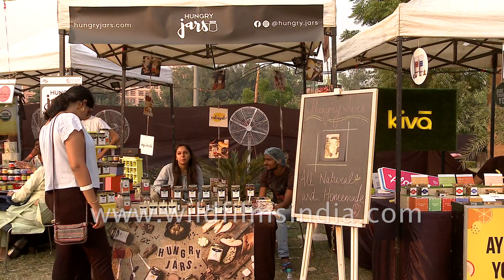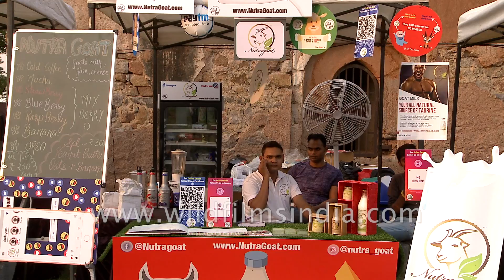Have you ever been to the Grub fest for healthy snacking?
Nutriorg, a healthy food brand displays its samples of amla candy and steel cut oats at the Grub fest. While Natures' Treasures offers a wider range of healthy snacks along with kiva which deals in Aloe vera juices and jams.

On the other hand, Tfaf - The food art factory has samples of pickles and flavoured butter lined for customers to try and select from the wide selection accordingly.